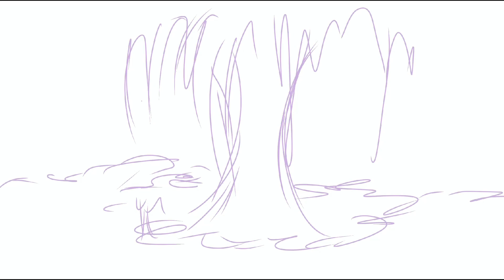「speedpaint 」Random backgrounds